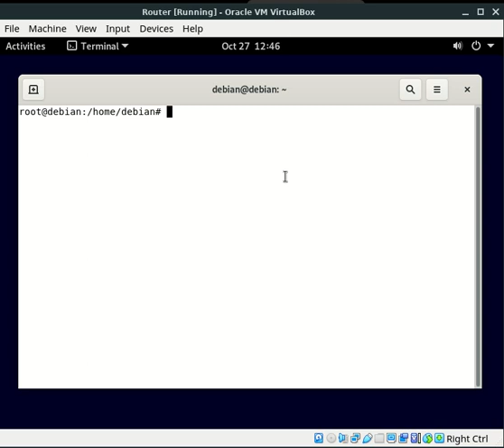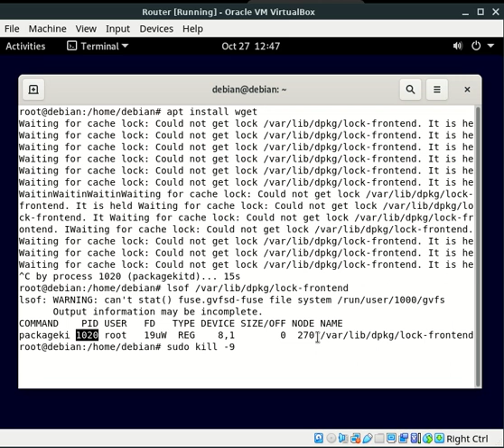Fix apt-get install error Waiting for cache lock: Could not get lock /var/lib/dpkg/lock-frontend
How to Fix Waiting for cache lock: Could not get lock /var/lib/dpkg/lock-frontend when install apt install terminal linux